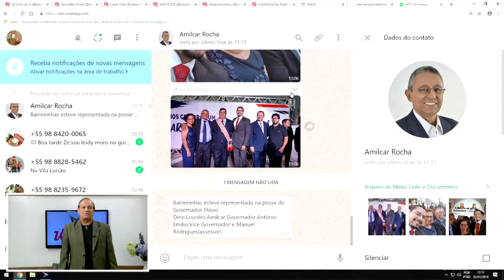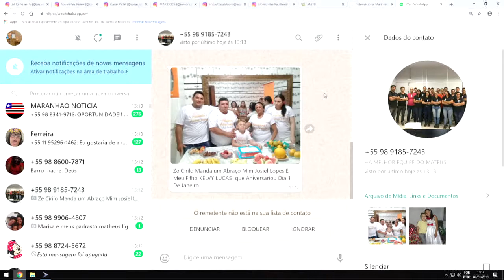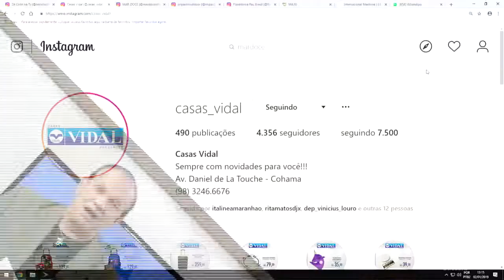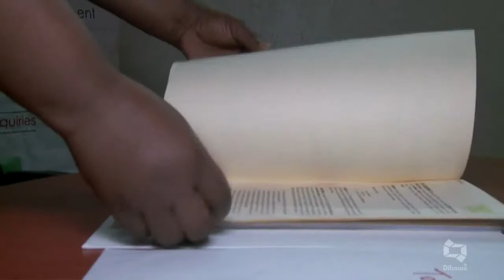POSSE GOVERNADOR FLÁVIO DINO com AMILCAR ROCHA e LOURDES LEITÃO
SPUMAFLEX CASAS VIDAL